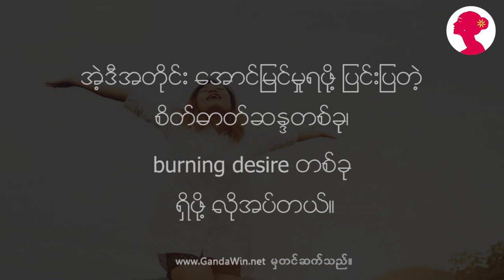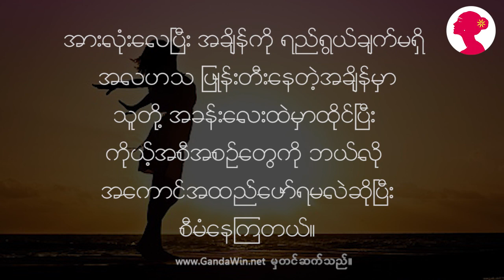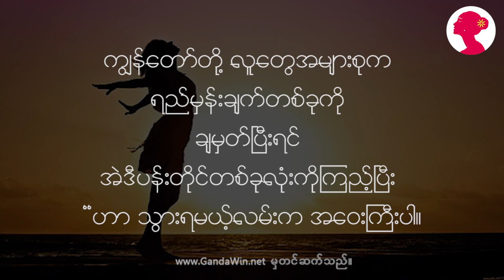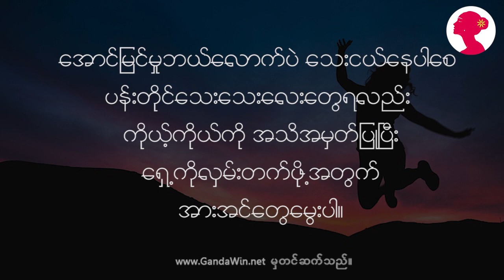ပန္းတိုင္ဆီေရာက္ဖို႔ တစိုက္မတ္မတ္ႀကိဳးစားပါ။ (EPISODE _ 3)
ဒီေန႔ အခ်ိန္ ၃ မိနစ္ေပးျပီး ဒီ video ကို ၾကည့္ျဖစ္ေအာင္ၾကည့္ပါ။

"ေအာင္ျမင္လိုပါသလား" လို႔ေမးရင္ လူတကာ ေအာင္ျမင္လိုၾကတာခ်ည္းပဲ။

ဒါေပမယ့္ ကိုယ့္ကိုယ္ကို တကယ္ေမးရမယ့္ ေမးခြန္းက "ငါ့ ေအာင္ျမင္လိုတဲ့ စိတ္က ဘယ္ေလာက္ ျပင္္းထန္ေနလဲ။" ဆိုတာပါပဲ။

လူတစ္ေယာက္က ကိုယ့္ကို ေရကန္ထဲမွာ ရုန္းလို႔မရေအာင္ကို ေရႏွစ္ေအာင္ ဇြတ္အတင္း ႏွစ္ထားတယ္ဆိုပါစို႔။ ဒီအခ်ိန္မွာ အသက္ေလးတစ္ခ်က္ရွဳႏိုင္ဖို႔ ေလာကၾကီးမွာ ဘာပဲလုပ္ရလုပ္ရ လုပ္မယ္ဆိုျပီး စိတ္ဓာတ္ဘယ္ေလာက္ ျပင္းျပလဲ။

အဲ့ဒီအတိုင္း ေအာင္ျမင္မႈရဖို႔ ျပင္းျပတဲ့ စိတ္ဓာတ္ဆႏၵတစ္ခု ၊ burning desire တစ္ခု ရွိဖို႔ လုိအပ္တယ္။"